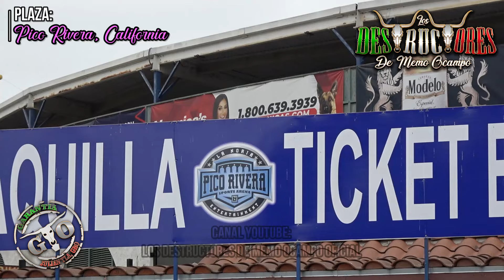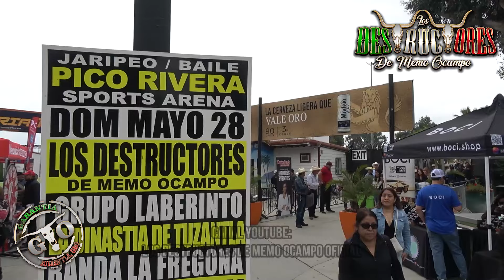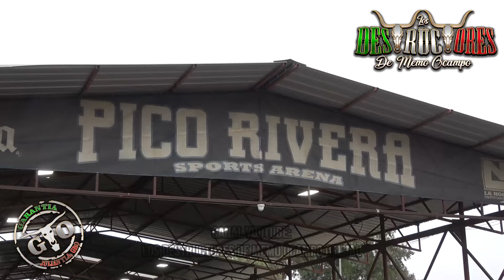JUGADA DRAMATICA | !NCONC!ENTE EL NECIO | SASQUATCH EN PEL!GR0 | Destructores En Pico Rivera CA 2023